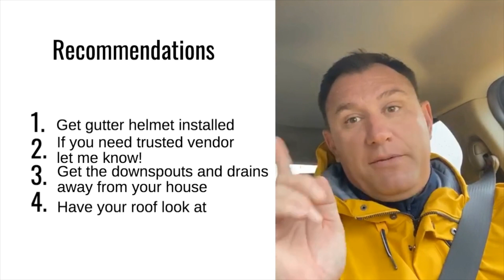REAL ESTATE RIDE ALONG Rainy Day Edition==== 💦 is the enemy of the 🏠!!!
VENDORS TO HELP PROPERLY PROTECT YOUR HOME:
Gutter Helmet: Del Thebaud - Gutter Helmet
Gutter Cleaning: Ryan Sprague - Aerotech
Gutter Extension: Gene Kobin, Pat Boucher, Ryan Musgrave (Landscaping)
Roofing: Nolan Redd - Fichtner, Artie Hendricks - Landmark, Dudley Dixon - Residential Real Estate Solutions
Water Proofing: John Rivers - MD Mold and Waterproofing

If you are considering buying or selling a home, put our local real estate expertise to work for you by scheduling a consultation.